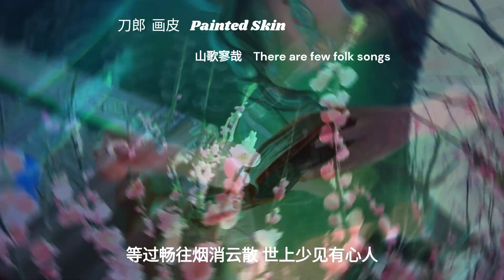2023 刀郎 山歌寥哉之画皮 【 Dao Lang Painted Skin of There are few folk songs 】music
故事原型：
该篇故事所讲述的是：相传古代有一个读书的秀士在树林之中，遇到了一名身份不明的美丽女子，然后该女子自称是逃家的小妾，于是书生不听别人的劝说，并把她带回家中同住。一开始被此女子迷惑，但后来这个秀士书生遇到了一位捉鬼道士，道士一看他印堂发黑，就知道是被鬼缠身，告诉他遇到了鬼，秀士得知后也只是半信半疑，于是趁着晚上偷偷暗中观察，趴在在女子的窗外窥视，秀士竟然发现房间中有一个丑陋凶恶的鬼怪正在画一副人皮，而人皮上的人像正是那名女子，便把秀士吓得大吃一惊。然后去找道士求救，道士给了他拂尘护身，让他挂在睡卧房门上，但不料秀士还是终究被恶鬼所害，难逃魔掌遭到剖肚挖心的下场。秀士的妻子请来道士帮忙降鬼，用桃木剑将狞鬼一剑斩得魂飞魄散，秀士的妻子恳求道士救秀士的性命，于是告诉她去街上求一个疯癫的和尚，就能让秀士被挖出的心脏物归原主。秀士的妻子找到了老和尚，以真心实意跪求老和尚救人，老和尚让妻子含下他吐出的痰，妻子救夫心切，只好照做，但还是有点后悔，回到家里的妻子将痰吐到了秀士嘴里，秀士又长出了一颗心脏，最后成功救了秀士的性命。
background :
This story narrates: In ancient times, there was a scholar who often studied in the woods. One day, he encountered a beautiful woman of unknown origin. She claimed to be a runaway concubine. Despite the warnings of others, the scholar didn't listen and brought her back to his home to live together. Initially captivated by this woman, he later encountered a Taoist exorcist. Upon seeing a dark mark on his forehead, the Taoist realized he was haunted by a ghost. He warned the scholar about the presence of a ghost, but the scholar was only partially convinced. Curious, the scholar secretly observed the woman at night by peering through her window. To his shock, he saw an ugly and sinister ghost in the room, sketching a portrait on human skin. The portrait depicted the woman herself. This discovery terrified the scholar.

He sought the help of the Taoist and was given a protective whisk to hang on his bedroom door. However, the scholar eventually fell victim to the evil ghost, enduring a gruesome fate of having his abdomen opened and heart extracted. The scholar's wife pleaded with the Taoist for help in subduing the ghost. Armed with a peach wood sword, she vanquished the malevolent spirit. The scholar's wife implored the Taoist to save her husband's life. The Taoist instructed her to find a mad monk in the streets, assuring her that the monk could restore the scholar's heart to its rightful place.

Following the Taoist's advice, the scholar's wife found the old monk and earnestly begged for his help. The monk asked her to swallow his spit. Driven by desperation, the wife complied, albeit with some reluctance. Returning home, she spat the saliva into her husband's mouth. Miraculously, the scholar's heart grew back. Ultimately, his life was saved due to his wife's unwavering determination.